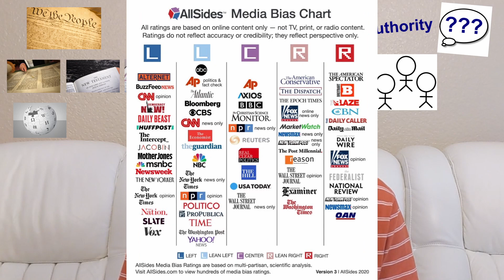What is Hermeneutics?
What is hermeneutics? Hermeneutics is the art of interpretation and understanding. Let’s talk about some of the history of the development of hermeneutics along with important thinkers that would frame the contemporary understanding of hermeneutics such as Heidegger, Gadamer, Ricoeur, and Derrida and then finish with a few words on the concept of authority.

0:00 Intro
0:41 History of hermeneutics
2:35 Heidegger and hermeneutics
4:42 Gadamer and hermeneutics
6:01 Ricoeur and hermeneutics
6:47 Derrida and hermeneutics
7:31 Authority and hermeneutics
8:40 Wrap-up

X/Twitter: @ReligionTen, @DrMarkBanas
Graphics by Mark Banas. Images by Mark Banas and in public domain except where noted.
Video editing software: Davinci Resolve, Blackmagic Design
Equipment: Google Pixel 5a 5G, Glide Gear TMP 50 teleprompter, Sunpak Pro Series 66 tripod, Pop Voice PV510+ Lavalier microphone, Elegant Teleprompter app